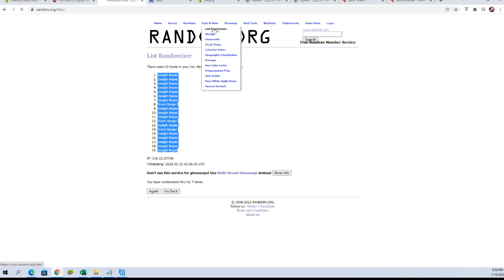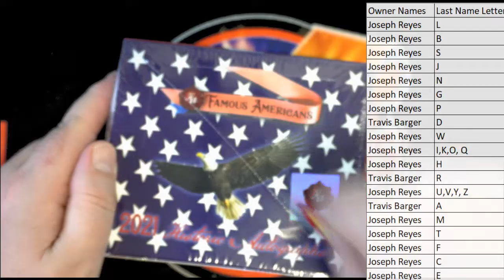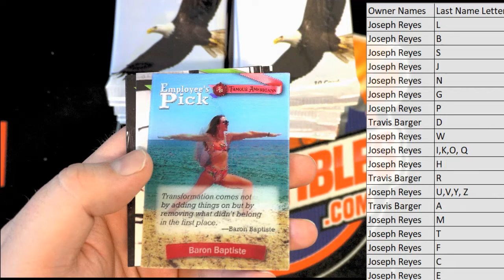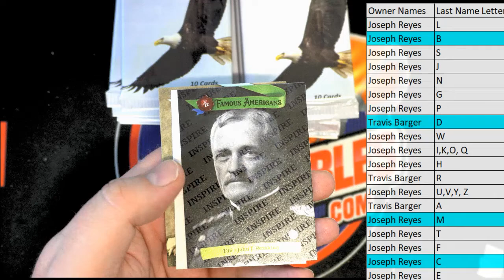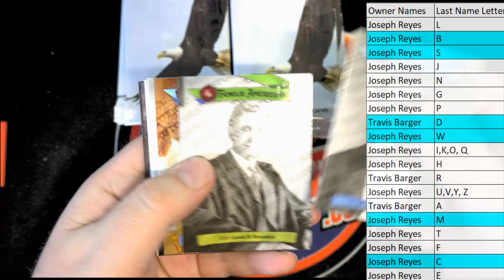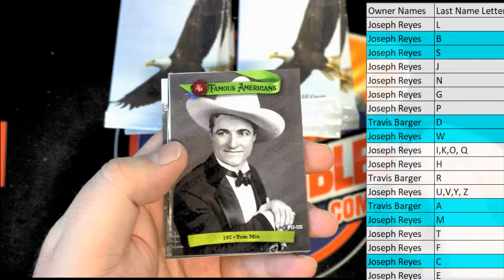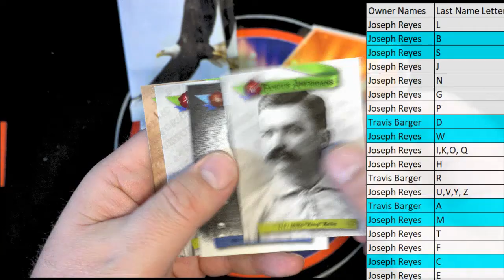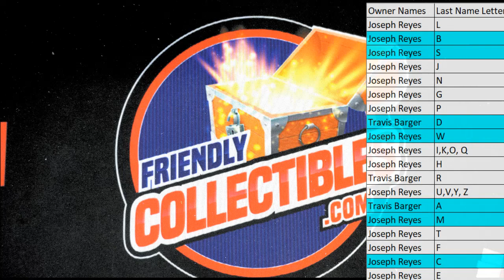2021 Historic Autographs Famous Americans Hobby Box ID 21FAMOUSHOBBY111